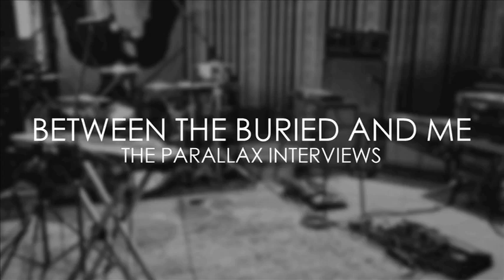Between the Buried and Me - Future Sequence: Live at the Fidelitorium - Interviews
Parallax II